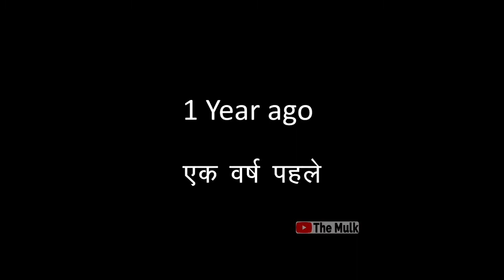वाह मोदी जी वाह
Language:-- Hindi